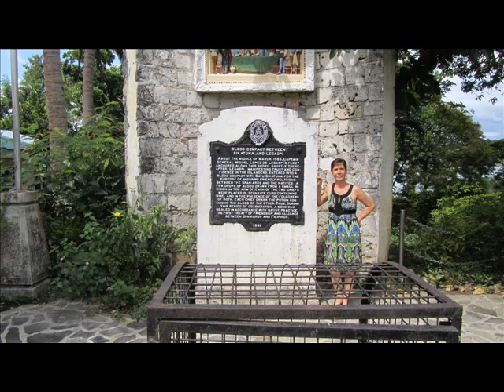Deb's Asian Vacation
Debera's Asian vacation, all of May 2011. And She's happy to be back home now.